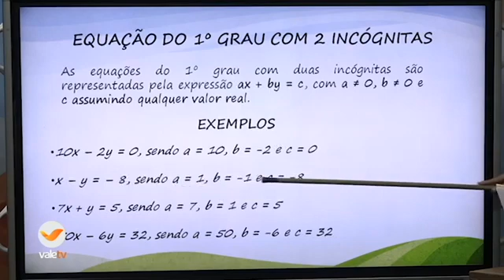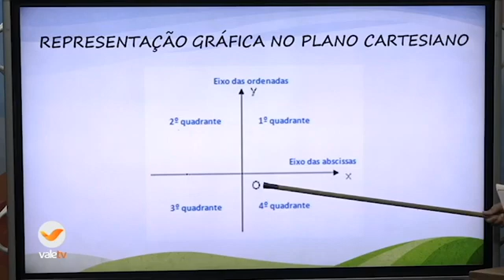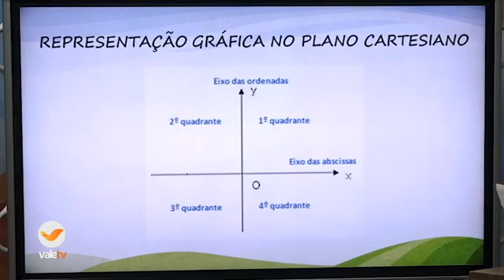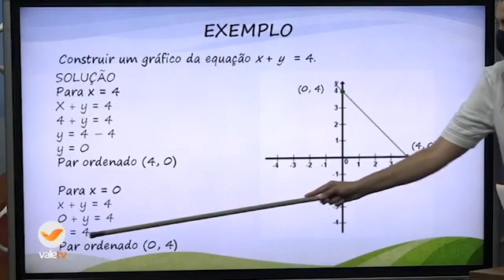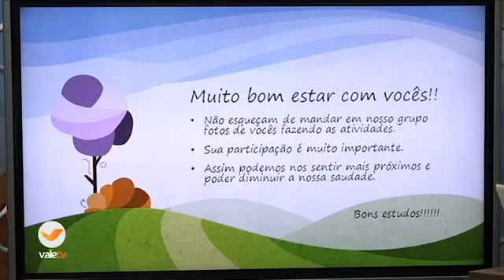98° DIA - TURMA: AEE (8°ANO) - MATEMÁTICA - 16/10/20